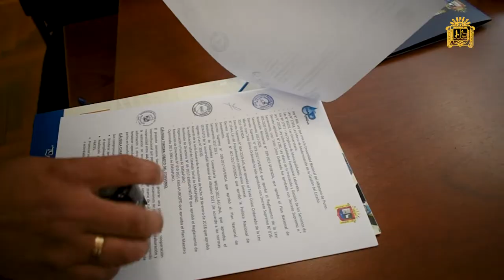👉 EMSA Puno y la UNA firman convenio para realizar investigaciones en el sector saneamiento